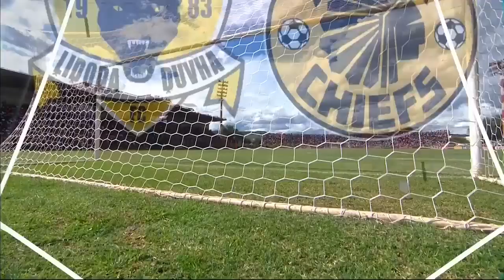Middendorp: "...we looked to get all three points, we got only one," | Absa Premiership 2019/2020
Kaizer Chiefs dropped two points against struggling Black Leopards on Saturday afternoon.